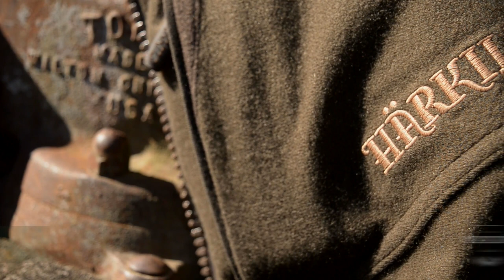Running Boar Hunt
Here's hunting so-fast-so-furious: Tim Pilbeam is chasing down wild boar on horseback in Argentina, where they lassoo them and shoot them. He calls it the most exciting hunt he has been on. It is the latest in his Rucksack & Rifle series.

Most of continental Europe has a wild boar problem. There are millions of animals causing possibly billions of euros of damage to farmland. Happily, there is a control system, based on sport hunting. In some countries, where sport hunters do not manage numbers effectively, they have to pay reparations to farmers.
Wild boar are omnivorous and approximately 400 species of plants and animals have been reported to be part of their diet. Their habit of rooting through the floor of woodland and pasture leaves a clear indicator of their presence. They take both eggs and nestlings of ground-nesting birds. Damage to agriculture can also be extensive and concerns have been raised regarding collisions with traffic. Boar have no natural predators apart from small populations of wolves, meaning culls are necessary to control population growth.
Wild boar are susceptible to the same diseases as domestic pigs and therefore have the potential to spread infectious disease such as swine fever, foot & mouth and Aujesky’s disease.